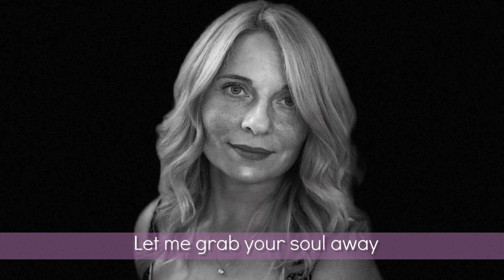MARA - WUTHERING HEIGHTS (KATE BUSH) - cover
WUTHERING HEIGHTS - originally performed by KATE BUSH
Voce: Mara Bertin